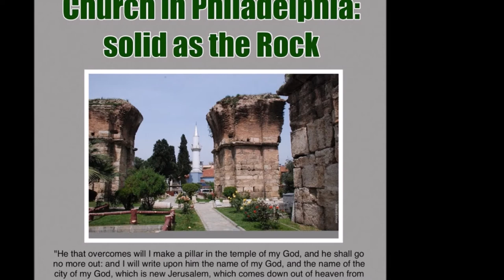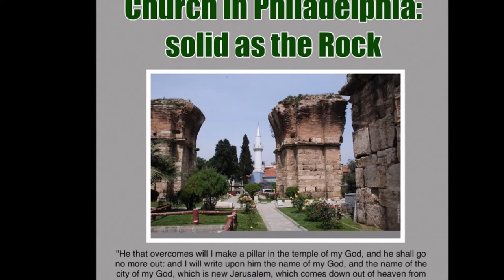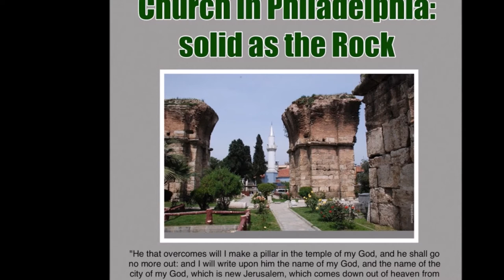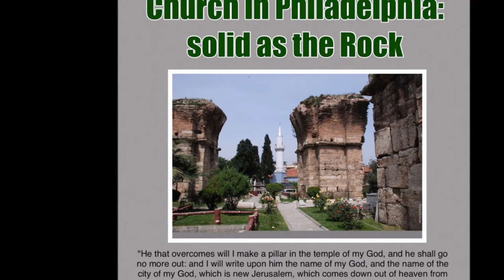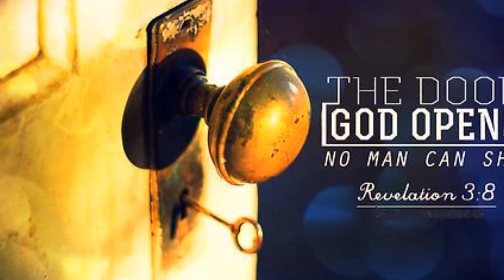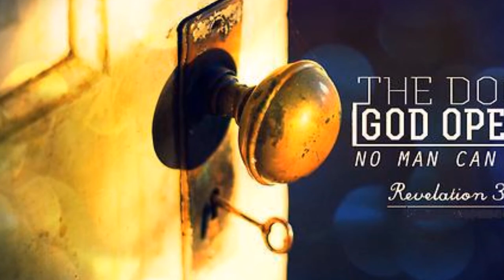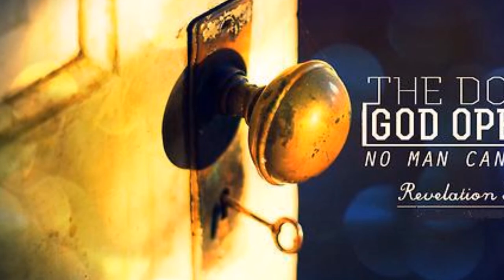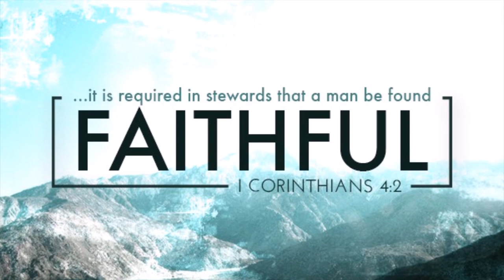பிலதெல்பியா சபைக்கு இயேசுவின் நிருபம்-Letter from Jesus To Philadelphia Church-Dr. Gunasingh Jeyaraj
பிலதெல்பியா சபைக்கு இயேசுவின் நிருபம் - Letter To Philadelphia Church - Dr. Gunasingh Jeyaraj

பிலதெல்பியா சபைக்கு இயேசுவின் நிருபம் - Philadelphia Church - Revelation Bible Study - Dr. Gunasingh Jeyaraj
பிலதெல்பியா சபைக்கு இயேசுவின் நிருபம் 7 “பிலதெல்பியா சபையின் தூதனுக்கு எழுத வேண்டியது: “உண்மையுள்ளவரும் பரிசுத்தமுள்ளவரும் இவைகளை உனக்குக் கூறுகிறார். அவர் தாவீதின் திறவுகோலை உடையவராக இருக்கின்றார். அவர் ஒரு கதவைத் திறந்தால், அதை யாராலும் மூட முடியாது. மேலும் அவர் கதவை மூடினால் யாராலும் அதைத் திறக்க முடியாது. 8 “நீ செய்பவற்றை நான் அறிவேன். நான் உங்களுக்கு முன்னால் திறந்த வாசலை வைக்கிறேன். அதனை எவராலும் அடைக்க முடியாது. நீங்கள் பலவீனமானவர்கள் என்பது எனக்குத் தெரியும். ஆனால் என் உபதேசத்தை நீங்கள் பின்பற்றினீர்கள். என் பெயரைச் சொல்ல நீங்கள் பயப்படவில்லை. 9 கவனியுங்கள். சாத்தானைச் சேர்ந்த கூட்டம் ஒன்று உள்ளது. அவர்கள் தம்மை யூதர்கள் எனக் கூறுகிறார்கள். உண்மையில் அவர்கள் பொய்யர்களே! அவர்கள் உண்மையான யூதர்கள் அல்லர். அவர்களை உங்கள் முன் அடிபணிந்து வணங்கச்செய்வேன். என்னால் நேசிக்கப்படுகிற மக்கள் நீங்கள் என்பதை அவர்கள் அறிவர். 10 எனது கட்டளைகளை நீங்கள் பின்பற்றிப் பொறுமையாக இருந்தீர்கள். அதனால் துன்ப காலத்தில் உங்களைப் பாதுகாப்பேன். முழு உலகமும் துன்பப்படும்போது நீங்கள் தப்பித்துக்கொள்வீர்கள். அத்துன்பம் உலகில் வாழும் மக்களைச் சோதிக்கும். 11 “நான் விரைவில் வருகிறேன். இப்பொழுது உள்ள வழியில் தொடர்ந்து செல்லுங்கள். அப்பொழுது எவராலும் உங்கள் கிரீடத்தை எடுத்துக்கொள்ள முடியாது. 12 இதில் வெற்றி பெறுகிறவன் என் தேவனின் ஆலயத்தில், சிறந்த தூணாக விளங்குவான். இதில் வெற்றி பெறுகிறவனுக்காக நான் இதனைச் செய்வேன். அவன் எப்போதும் தேவனின் ஆலயத்தை விட்டு விலகமாட்டான். அவன் மேல் எனது தேவனின் பெயரை எழுதுவேன். அவன் மேல் எனது தேவனுடயை நகரத்தின் பெயரையும் எழுதுவேன். அந்த நகரத்தின் பெயர் புதிய எருசலேம். பரலோகத்திலிருக்கின்ற என் தேவனிடமிருந்து இந்நகரம் இறங்கி வந்துகொண்டிருக்கின்றது. நான் எனது புதிய பெயரையும் அவன் மீது எழுதுவேன்.” 13 சபைகளுக்கு ஆவியானவர் கூறுவதைக் கேட்கின்ற யாவரும் கவனிக்க வேண்டும்.